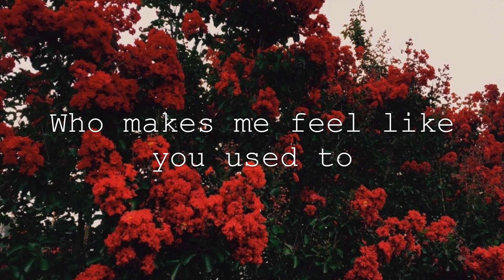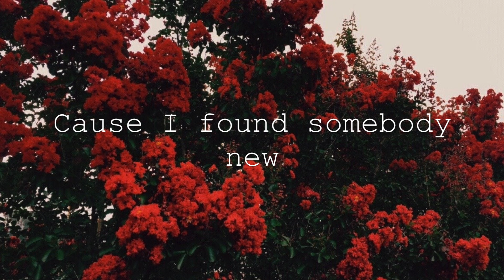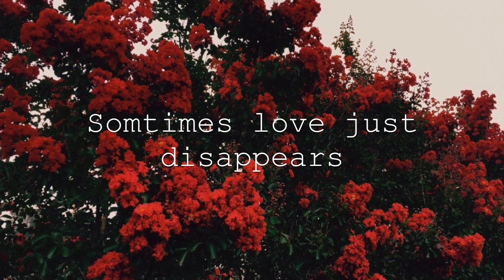Sasha Sloan - Here (lyrics)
LYRICS
[Verse 1]
Foot against the pedal, burning gas
I guess we ran out
We got high off each other
You stayed up and watched me come down

[Chorus]
'Cause I found somebody new
Who makes me feel like you used to
And I'm done after all these years
Sometimes love just disappears
No one knows where it goes
But it ain't here
It ain't here

[Verse 2]
Dark skies fade in
But there's a cloud above where you're standing
Talking over tightropes, words are thin
It's hard to balance

[Chorus]
It ain't here